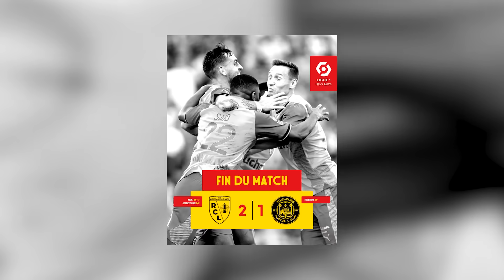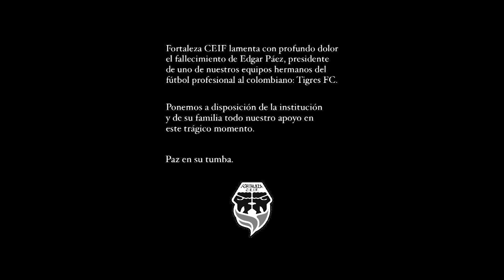Primer GOL de ZAPATA con TORINO | PALIZA de AMÉRICA, piden RENUNCIA en NACIONAL | GOL de CASSIERRA